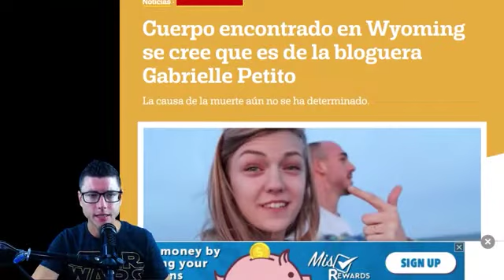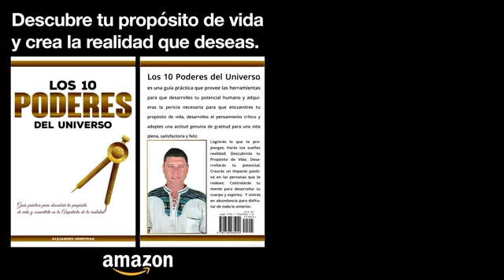NOTICIAS IMPORTANTES | A 4 Años del Huracán María en Puerto Rico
TEMAS:

1. El Centro de Bellas Artes cambiará sus reglas tras atropellada presentación de Francis Rosas.

2. Una menor de seis años es la séptima muerte pediátrica por COVID-19 en Puerto Rico.

3.  Pfizer anuncia que su vacuna es segura para niños de 5 años en adelante.

4. A cuatro años del Huracán María.

5. Cuerpo encontrado en Wyoming se cree que es de la bloguera Gabrielle Petito.

Link directo a Amazon para poder adquirir el libro de forma digital o física: